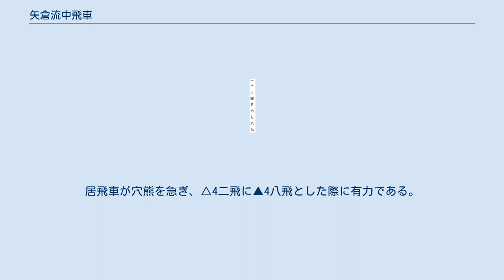矢倉流中飛車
将棋 」 将棋の戦法 」 振り飛車 」 中飛車 」 矢倉流中飛車 矢倉流中飛車は将棋の戦法の1つ。
角道を止める中飛車側の居飛車穴熊対策として矢倉規広が得意としたため、この名がついた。
千日手を含みにした後手番の戦法であり、三間飛車でも応用できる。
 矢倉流中飛車は戦型の矢倉とは関係ない。
考案者である矢倉規広の名が付けられた中飛車で、角道を止めた中飛車から、相手の持久戦を見て△5三銀から6四銀と繰り出す。
 角道を止める中飛車の代表にはツノ銀中飛車があり、急戦には強い抵抗力を持つため（居飛車側にも加藤流袖飛車や4六金戦法等の有力な急戦はある）、居飛車側は居飛車穴熊を採用することが多い。
それをみて右銀を4二～5三〜6四と活用し居飛車に▲6六銀を強いるのがこの戦法の骨子で（△6五銀～△7六銀を防ぐ）、四間飛車では飛車を早くに4二に振るため、このような銀の活用は出来ない。
△4五歩と角道を開けてから△4二飛と回り、△4六歩からの飛車の捌きを見せて先手の対応によって手を変えていく。
 図のように銀が向かい合った形が矢倉流中飛車。
ここで中飛車には拘らず、△4二飛と振るのは、以下▲9八香なら、△4五歩▲2六飛△7二銀▲7八金に△4四角▲3六飛△3二飛と寄って、次の△3五歩～3六歩で飛車交換という狙いがあるからで、先手の穴熊が完成してしまう前に終盤に持ち込んでしまうのが後手の狙いである。
 対応によっては美濃囲いではなく穴熊を目指す展開もある。
軽快な動きでポイントを奪う振り飛車なのである。
 振り飛車が美濃囲いに囲う形。
先手は穴熊に固執せずに▲7七角・▲6八金・▲7八金型から▲6五銀と強引に打開する順があり、後手はこれに警戒しつつ先手に十分に組まれないように動いていく。
 振り飛車が穴熊に囲う形。
後手は左金を6一まで寄せ、袖飛車から△7五歩▲同歩△同銀の仕掛けを狙うのが1つの形。
居飛車が穴熊を急ぎ、△4二飛に▲4八飛とした際に有力である。